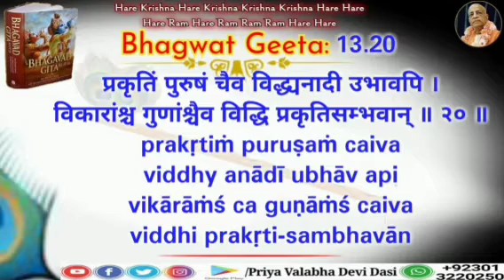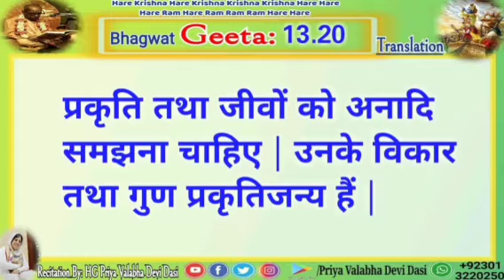Bhagavad Gita Sloke Recitation 13.20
°°°° °°°° °°°° °°°° °°°°i

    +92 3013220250